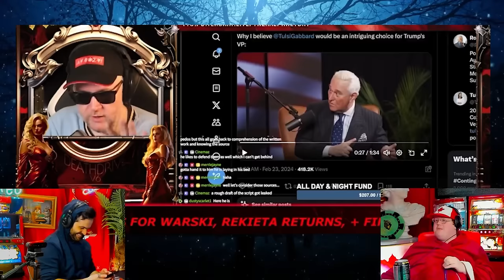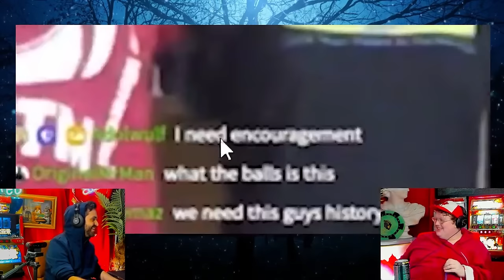ETHAN RALPH DESTROYS KINO CASINO WITH THE MESSIAH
(Aired On: Feb/28th/24)